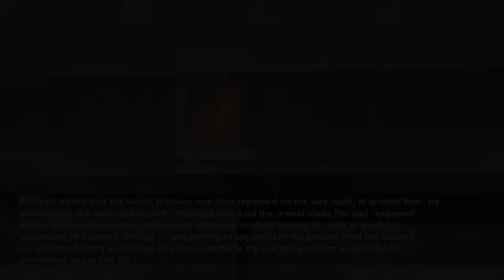Disabled woman fighting cancer was 'carried down stairs of East London flat' after council 'did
Philippa Hetherington, who lives in Walthamstow, felt 'trapped' in her home after being left 'over a week without lift access'...
MyLondon
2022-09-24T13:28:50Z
A Walthamstow resident who has stage 4 breast cancer has criticised Waltham Forest Council for "failing to deal with a lift" in her apartment on Wood Street, which she claims was out of order for nearly two weeks. Philippa, who is a historian at University College London and is paralysed and wheelchair bound, explained she "was unable to leave her flat" because of the issue.
Philippa added that the whole process was then repeated on the way back, at around 8pm, by which point she was “really tired”. Philippa also said the ordeal made her feel “exposed” as she felt forced to share information about her medical history in order to push for something to be done, adding: “I was having to explain it to the person from the council, my medical history and things like that in order to try and get get them to actually do something about this lift.”
On what she’d say to the council amid the issue in her apartment, she shared: “I'd like to see them try to get to a chemo appointment with no lift, it's been psychologically and physically debilitating, to deal with this issue.”
While Phillipa believes she was the worst affected resident in her block, she claims others living in her building also struggled while the lift was fixed: “We have a Whatsapp group, and people have been really stressed about it. People have been texting about it every day and a number of people have been calling [the property management company], so I think they've been getting calls from people everyday, saying what's happening.”
She continued: “I don't think anyone else has been as affected in the same way I am and other people with access issues. I'm sure it's affected people's day to day, getting to work and things like that." Philippa added that delivery drivers have also been leaving large parcels for residents at the bottom of the stairs due to the lift being out of order.
Cllr Ahsan Khan, Cabinet Member for Housing and Regeneration, said “As soon as we became aware of the issue with the lift at Banfield House we ordered a replacement part so it could be quickly repaired. Unfortunately there was a delay in the item arriving. It arrived on the evening of Thursday 22 September and the lift was repaired this morning, Friday 23.
“We apologise for any distress or difficulties this incident caused, and we are looking into ways we can ensure this does not happen again.”